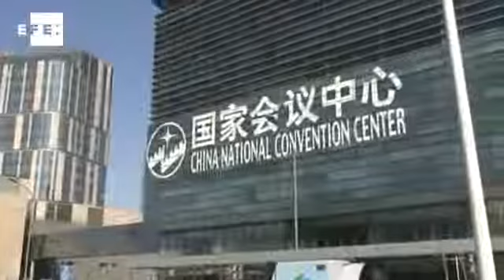China planeja construir 40 centrais nucleares apesar do ocorrido em Fukushima.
Pequim (China), 3 abr (EFE), (Imagens: Tamara Gil).=. A desconfiança mundial sobre o uso de energia nuclear causada pela crise de Fukushima não diminuiu o avanço do setor na China, um país que conta com 14 centrais em funcionamento, 26 em construção e que espera aprovar a criação de até 40 plantas mais.
O auge da energia nuclear no país é evidente na atual Feira Nuclear da China 2012 (NIC, em sua sigla em inglês), inaugurada nesta terça-feira no novo Centro de Congressos de Pequim e que reúne 200 empresas do setor procedentes de mais de 40 países até o próximo dia 6 de abril.